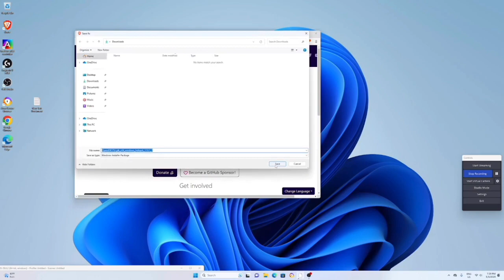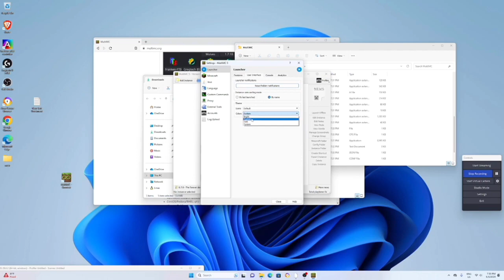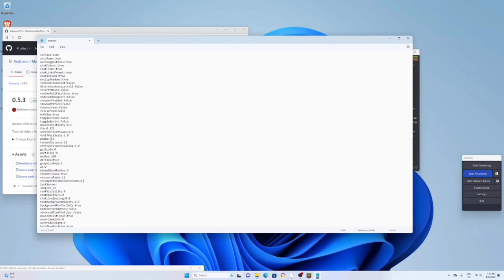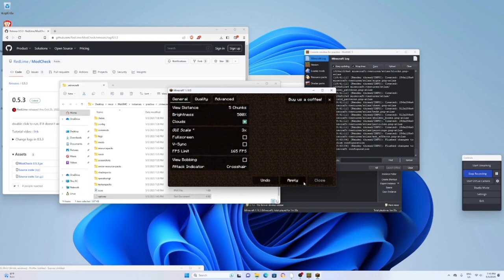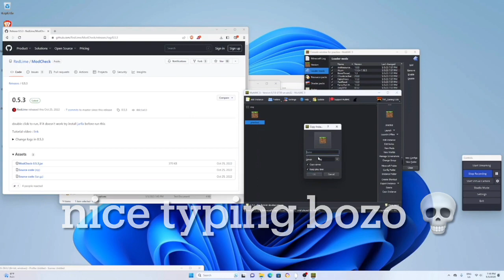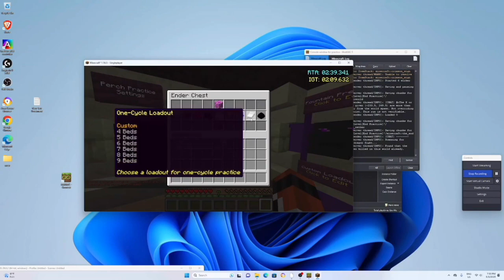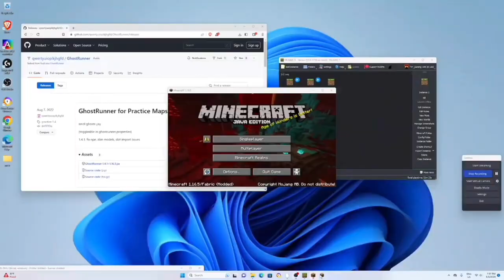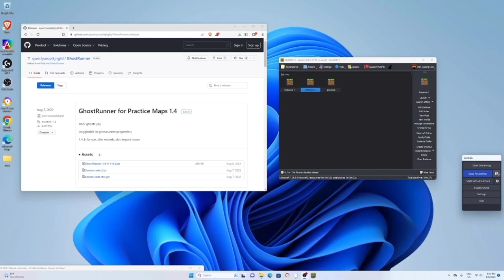How to Set Up Minecraft for SSG Speedrunning on Vine Seed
This is a tutorial on how to set up Minecraft for speedrunning the category Any% 1.16+ Set Seed Glitchless on Minecraft: Java Edition version 1.16.5. This is NOT a tutorial on how to set up Minecraft: Bedrock Edition for speedrunning, how to set up Minecraft: Java Edition for Random Seed Glitchless, how to set up the Wall, how to set up Minecraft: Java Edition mods for Minecraft 1.20, a Minecraft Manhunt video / A Minecraft speedrunner vs hunter video, or a Minecraft Hermitcraft redstone tutorial 100 days in hardcore let’s play.

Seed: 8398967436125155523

00:00 - Intro
00:18 - Buying Minecraft
00:42 - Installing Java JDK & MultiMC
02:52 - Logging in, Creating an Instance, and Installing Mods
04:40 - Optimizing Settings
07:57 - Installing and Setting up Practice Maps
11:29 - *OPTIONAL* - Installing the GhostRunner mod for practice
11:58 - *OPTIONAL* - Setting up Multi-Instancing
12:41 - *OPTIONAL* - Setting Up Crosshair Cursor
13:16 - Starting & Stopping Runs
14:09 - Outro